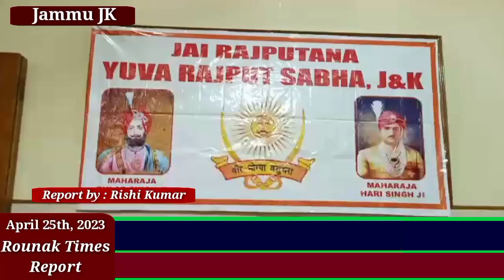Yuva Rajput Sabha will organize a program on 26 April, to pay tribute to Maharaja Hari Singh